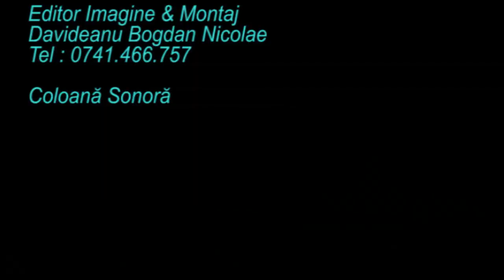Scoala de Dans Coman 11 Ani La multi ani ! Trailer